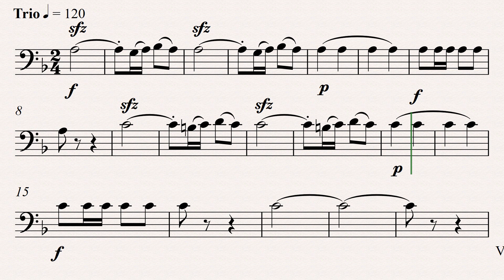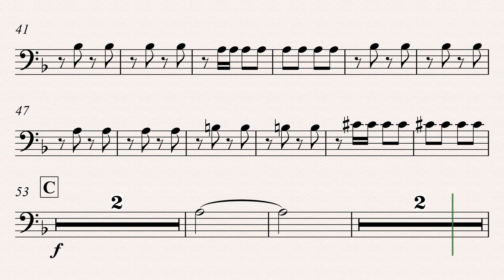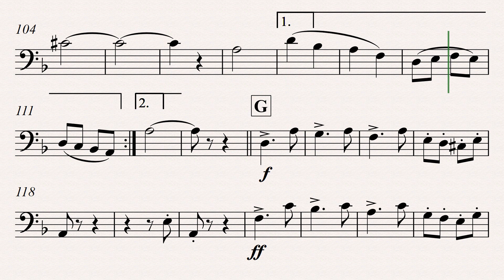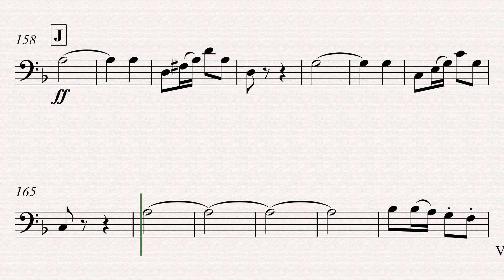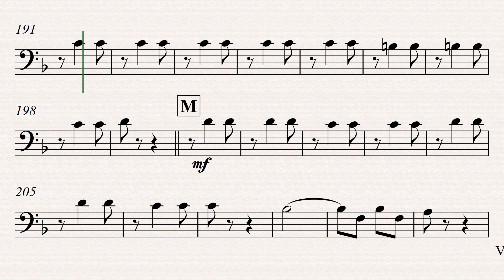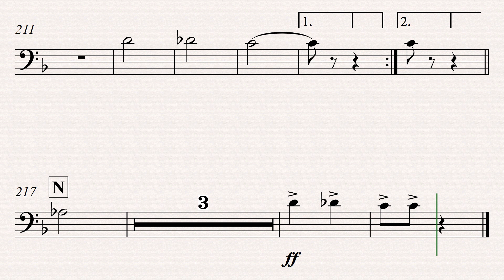Janjão - 2° Trombone em C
Partituras facilitadas para tocar.